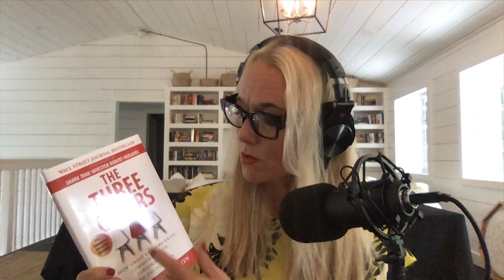The Secret To Being a Confident Leader with Dr. Karyn Gordon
Join us as our host, George Kamel, talks to Dr. Karyn Gordon. Karyn is a bestselling author and a TEDx Talk speaker. She’s also a co-founder and the CEO of DK Leadership—a global leadership coaching company. Karyn talks through ways you can improve your relational and emotional intelligence so you can lead your team well. Then, she highlights the different confidence mindsets and how we can all work toward a healthy mindset. Later in the episode, George chats with Dr. John Delony, a Ramsey Personality and #1 national bestselling author. He unpacks three things that are killing your confidence and how to overcome them.

You’ll learn:
• The real reason people are leaving their jobs
• The three most common types of leaders
• An illustration that reveals the kind of leader you are
• The three confidence killers that leaders overlook

New! Get Clear Career Assessment: Find the Work You’re Wired to Do